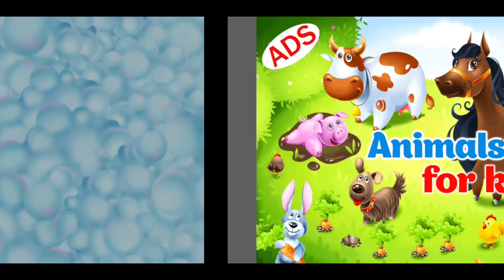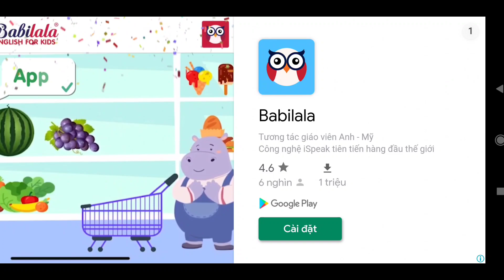Máy Xúc Hành Động, Các Loại Xe, Xe Cẩu, Xe Nâng, Máy Xúc Đất Xây Dựng Cây Cầu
''Thông Tin Ủng Hộ Kênh❤️''
► Zalo  : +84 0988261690 ( Nam Hương )